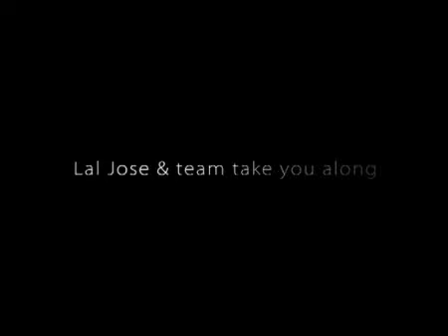Ayalum Njanum Thammil teaser 4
Directed by : Lal Jose
Produced by : Prem Prakash
Written by         : Bobby Sanjay
Starring         : Prithviraj, Narain, Rima Kallingal, Samvrutha Sunil ,Remya Nambeesan
                          Swasika
Cinematography  : Jomon T John
Editing by          : Ranjan Abraham
Studio          : Prakash Movie Tone
Distributed by  : Century Films
Year                  : 2012